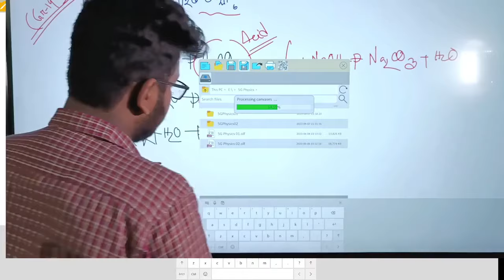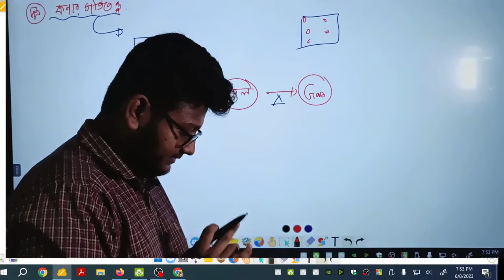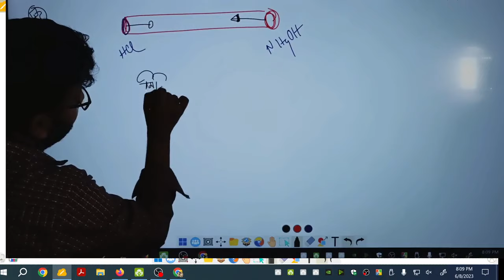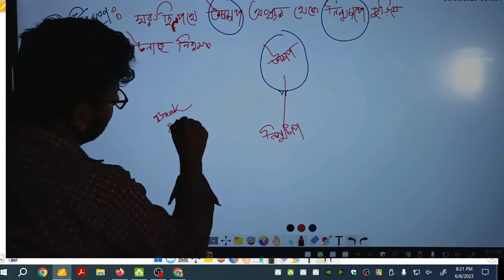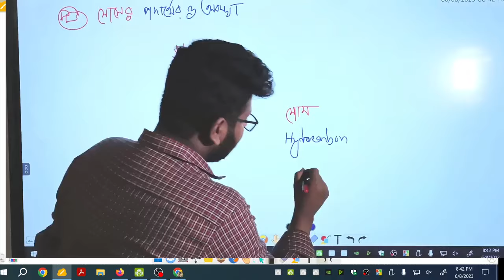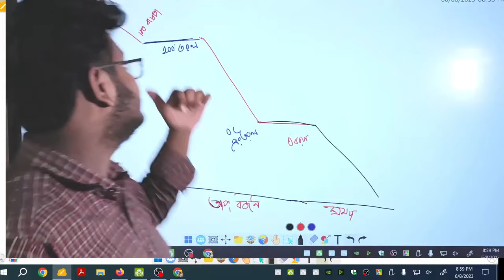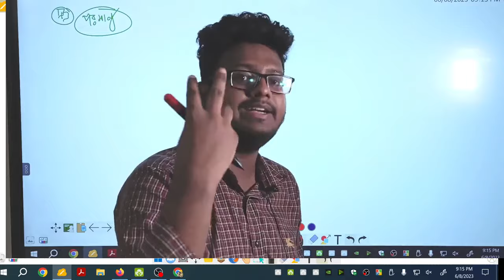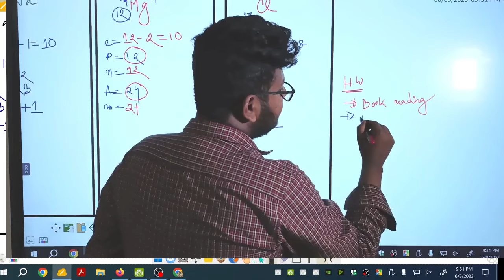02. রসায়ন ক্লাস-০১ । পদার্থের অবস্থা+পদার্থের গঠন । কলেজ এডমিশন কোর্স । SSC-23 | Battles of Biology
প্রতিবছর লক্ষাধিক শিক্ষার্থী নটরডেম-হলিক্রস-সেন্ট জোসেফ কলেজে ভর্তি পরীক্ষা দেয় সেই পরীক্ষা দেওয়ার জন্য নানা কোচিং এ ভর্তি হয়ে এক কথায় Scammed হয় শিক্ষার্থীরা .১০ থেকে ১৫  হাজার টাকার কোর্সে তারা না রাখতে পারে ফোকাস না পায় সঠিক গাইডলাইন ।

এই কলেজে এডমিশনের জন্য বাস্তব অর্থে কোচিং প্রয়োজন নেই প্রয়োজন হলো রেগুলারিটি মেইনটেইন করে পড়া জিনিষগুলাকে রিভিশন করা । সেই উদ্দেশ্যেই আমাদের এই ফ্রি ব্যাচ যেখানে আমরা তোমাদের কলেজ ভর্তি পরীক্ষার এর জন্য প্রস্তুত করব এবং এটি তোমাদের HSC এর ফাউন্ডেশনকেও স্ট্রং করবে ।

পুরো কোর্সটি ১০০% ফ্রি । ছড়িয়ে দেও তোমার ফ্রেন্ডদের মাঝে